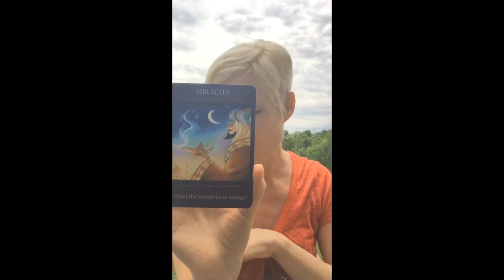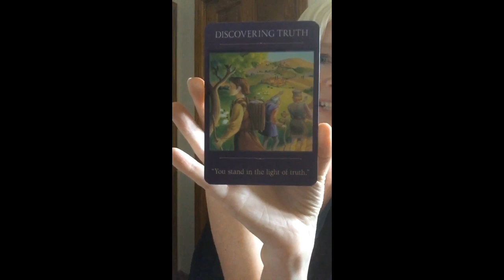10,000 Subscribers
This video is a bunch of clips my hubby pulled out of my videos over the last year- some are from my facebook livestreams too- and my vlogs. Silliness.   These are some of my bloopers but most of it you've seen because i don't edit my videos.
     The idea of having so many viewers is a little weird for me- I didn't start this channel expecting it to have a momentum of it's own.  I started it because I was channeling Prince so much that one day while heading to a Prince- location to do some channeling because I live in Minnesota-  he came in with a line up of others.  It was like a bakery take a number.  Literally.  It was exactly like that.
And by the way I was DRIVING when this happened.  So yes- it was weird.

   I really enjoy being a channel, a voice for messages that give insights and inspire YOU as a person with a SPIRIT.  It is a pleasure to be able to get to meet "celebrities" in the afterlife and share their wisdom now- such profound conversations we have had.  Silliness too- of course.  It has to be enjoyable and I have to feel interested or I am not doing it.  I will not channel unless I feel it or until I feel it.  If there is not an authentic connection for me- then it's a no go.  REAL is the key for me if you have been watching this channel for a while you know that.  If you are new to this channel- check out the intro video about the channel so you know the agreements here.
1.  I am authentic.  Shocker- sometimes I am wrong- I misinterpret details in channeling.  Guess what- that happens to everyone- people and psychics ARE people.  My channeling is pure and not edited- unless I swear maybe?  Maybe then I would edit that out. hahaha!
2.  You are the purpose of the channeling.  YOUR SPIRIT gets to feel the energy. It is an ENERGY connection as much as your brain hearing words. This is an experience.
3.  This channel is not about changing your beliefs, that's on you. There is not one way- there are many ways of being-  All are welcome here who are kind to the community or viewers.
And a question or assumption sometimes people can make if they are new to the channel is about my beliefs related to a God.  I believe very much in a higher source of love and connection.  Obviously- if I do channeling I believe in goodness and guidance from my spirit team of awesome helpers who are from many diverse cultures and practices. Many names- one source. I will use the term God, Goddess, Source, Creator, Universe when I am in session with you- to cover the bases!
Honestly- I would do it if you were here or not because I love it.  As long as I am enjoying it- I will keep on doing it.

Love,
Bridgette

 My purpose is to inspire your spirit. - the channeling I do is to help you be a better person by understanding something deeper about you as an energy being as a BEAUTIFUL and powerful spirit.

Interested in my work as a Psychic Medium and Life Coach?  Yes I do private sessions.